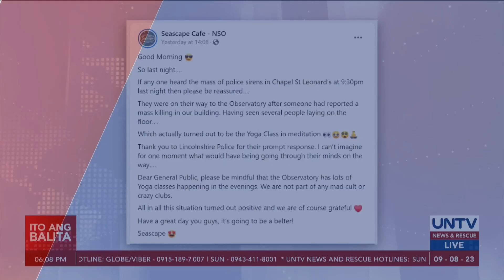Mga pulis, napasugod sa isang yoga class na inakalang mass killing ng isang concerned citizen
Napasugod ang mga pulis sa isang café sa Central England matapos makatanggap ng ulat sa umano’y patayan dahil sa dami ng mga taong nakahiga sa sahig.

Pero nang usisain, yoga class pala ang isinasagawa sa lugar at napagkamalan itong mass killing ng isang concerned citizen.